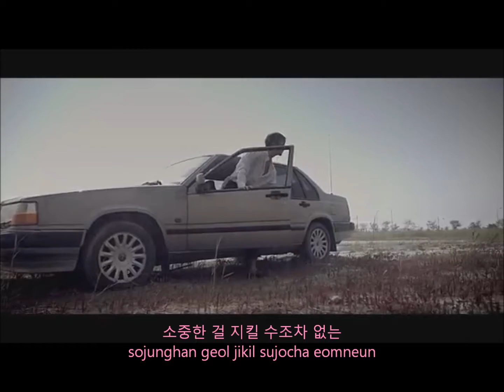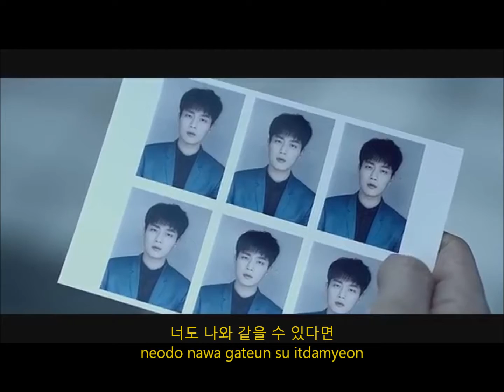BEAST (비스트) - Ribbon (리본) Lyrics [MV]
Bleu : Doojoon
Vert : Junhyung
Jaune : Yoseob
Rouge : Gikwang
Rose : Dongwoon
Gris : Le groupe